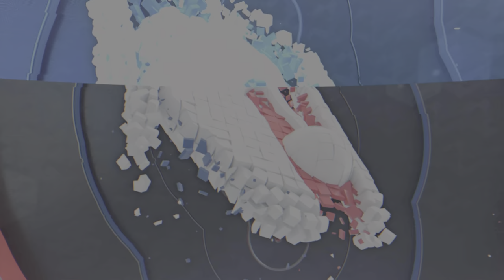NBA 2K23 GamePlay Philadelphia 76ers 🆚 Atlanta hawks James Harden 51 Points